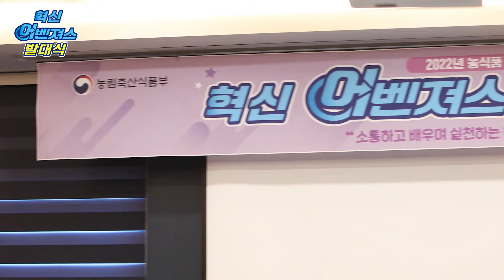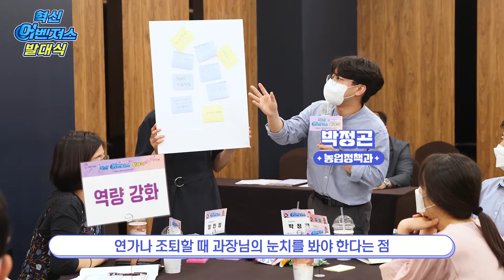'22 농식품 혁신 어벤져스 발대식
공직문화 혁신을 위해 모인
2022년 농식품 혁신 어벤져스 멤버들의 활동을